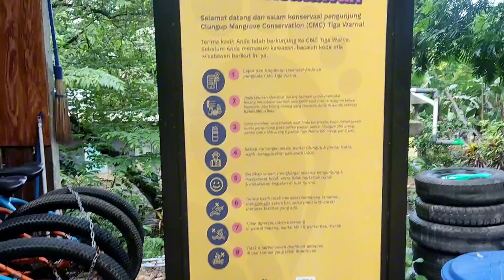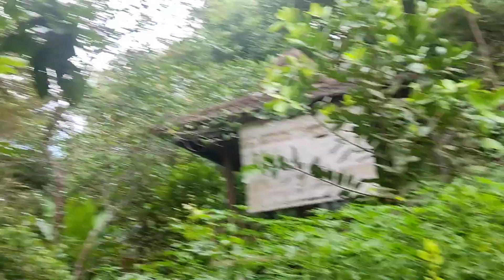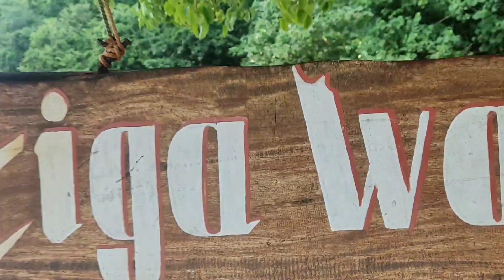Daily Vlog 62 ‼️KESERUAN DI EKOWISATA PANTAI TIGA WARNA DI KOTA MALANG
PANTAI 3 WARNA MERUPAKAN SALAH SATU EKOWISATA. DI DAERAH MALANG YG BISA DI BILANG PRIVATE BEACH.

TEMPAT INI BENER" DI JAGA KEBERSIHAN DAN KELESTARIAANNYA